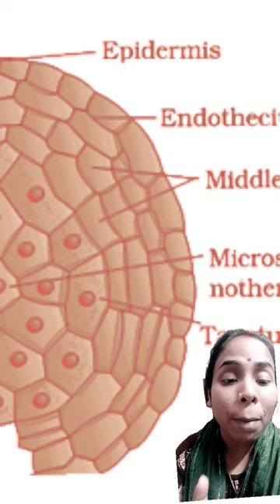# flower reproduction # t.s of anther # male reproductive part# ncert # neet# jyotivikaspurv.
t.s of anther by Jyoti
anther, microsporangium, mother cell, meosis 1&2,  microspor tetrad, pollen grain by Jyoti...